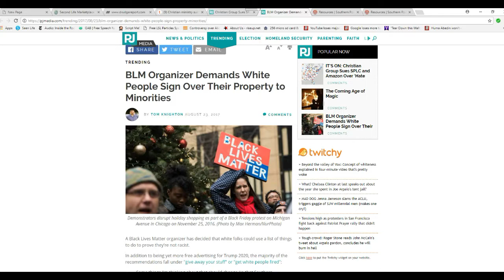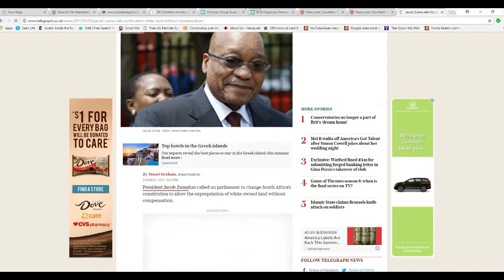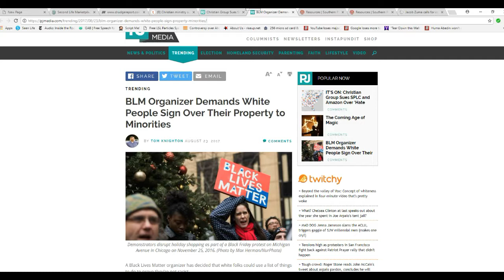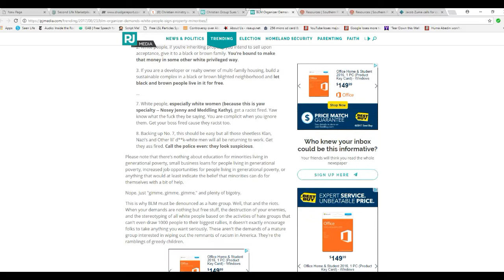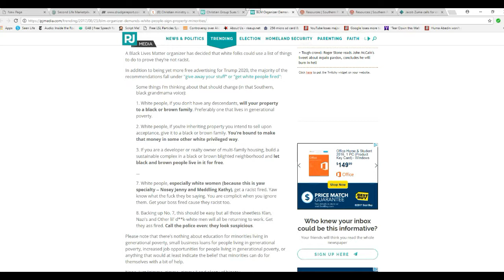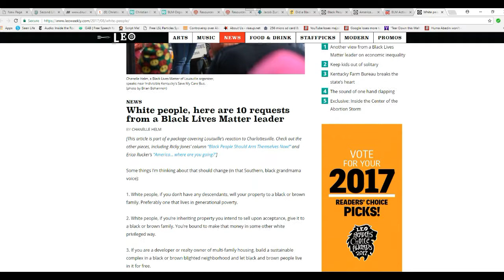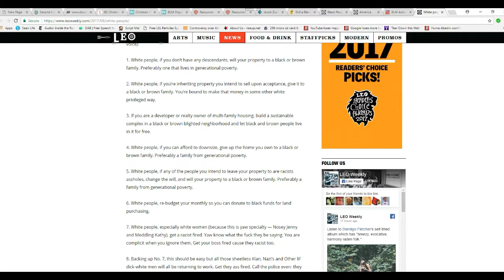Black Lives Matter organizer to whites: Surrender your property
Chanelle Helm, a wacko Black Lives Matter organizer, wants whites to surrender their property and possessions to people of color in order to atone for being white in a clearly bigoted statement.